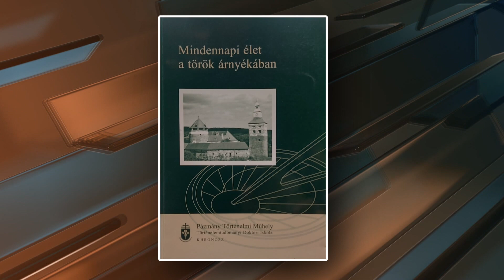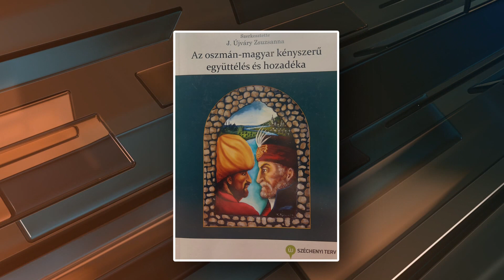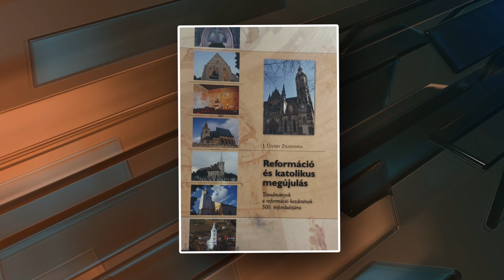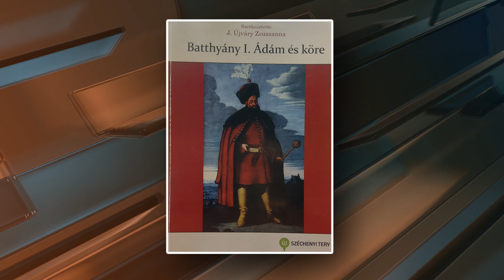Hír - Érték - 2023.04.20. - hatoscsatorna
Téma:
A MAGYAR MÚLTAT KUTATNI, DOKUMENTÁLNI, TANÍTANI - EZ ÁLTAL SZOLGÁLTATNI A HAZÁT
Vendég: Dr. Újváry Zsuzsanna - egyetemi docens, a Szent István Tudományos Akadémia rendes tagja